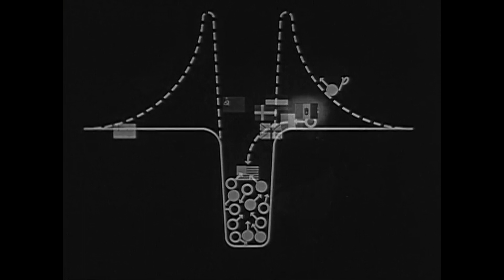Dusk - Ambient Electronic Music Video - Korg Minilogue XD, Korg Volca Drum & VST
This is the last part, out of four, of the One World Series. One World is relating to or holding the view that the world's inhabitants are interdependent and should behave accordingly.

Video footage: One World or None (1946), Your Chance to Live: Earthwatch (1972) and Pexels.